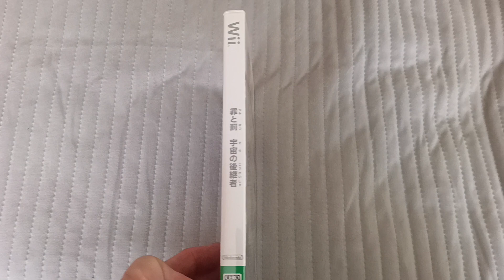Todays Nintendo Wii title 675 - Sin & Punishment (Japanese)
Todays title is a Japanese game you will get punished for playing this it's a sin.